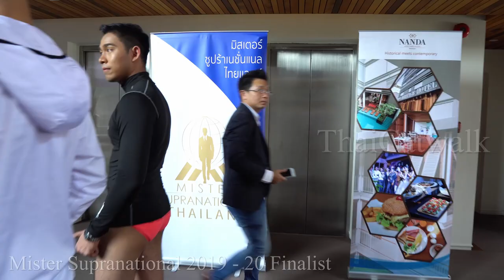Mister Supranational Thailand 2019 - Finalist 20 Contestants